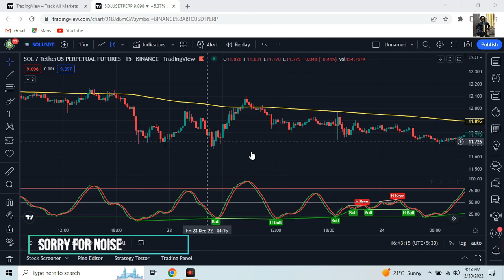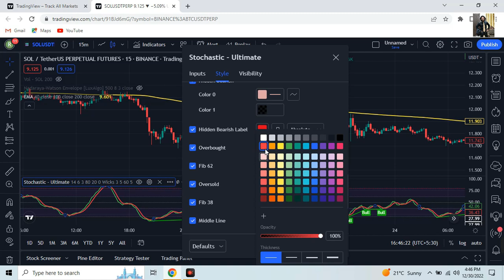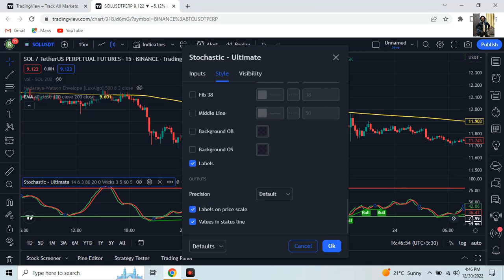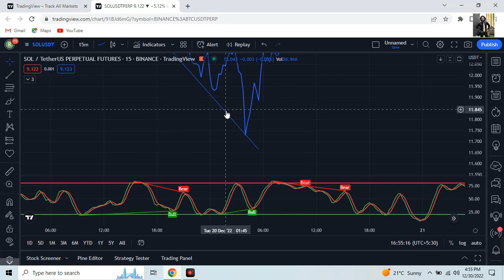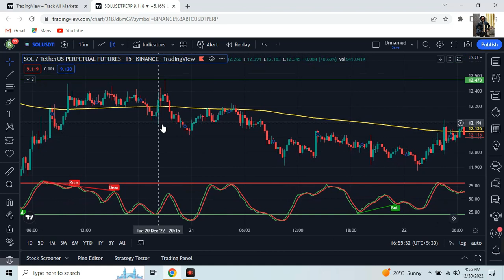Rsi Macd VS Secret Stochastic Secrets of Intraday Strategy IN HINDI No One will tell you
Rsi Macd VS Secret Stochastic Secrets of Intraday Strategy No One will tell you